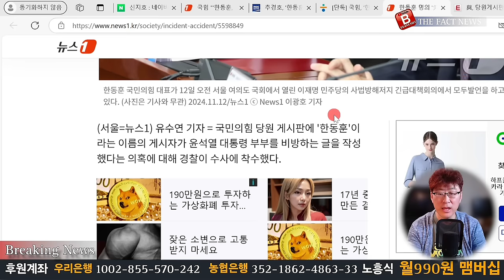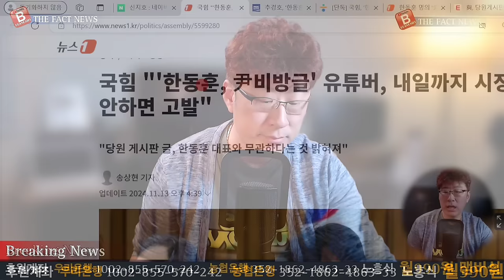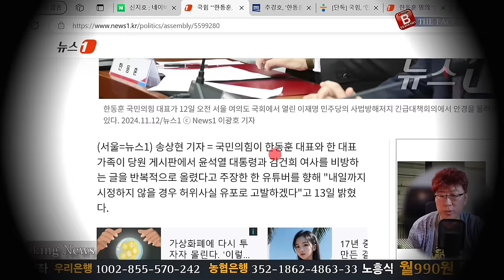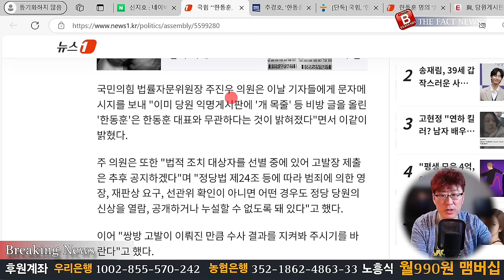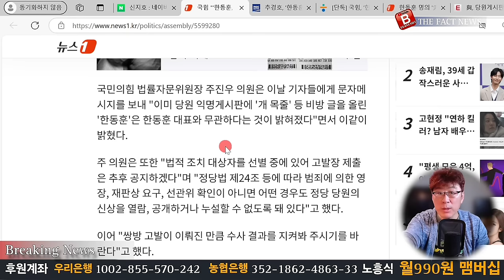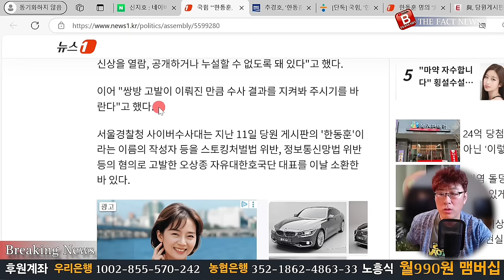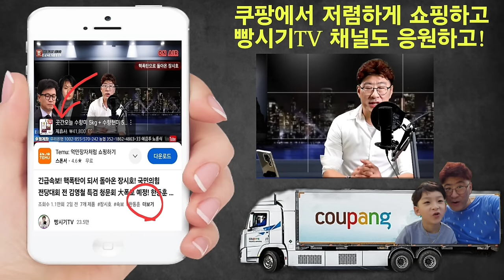긴급속보! 한동훈 맨붕 상태에서 스스로 자백! 구속 확실시 드루킹 보다 파렴치한 韓가족의 손크로질! 이재명과의 밀약까지 터졌다!